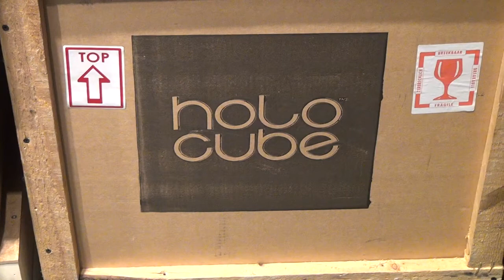70 inch holocube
70" Holocube